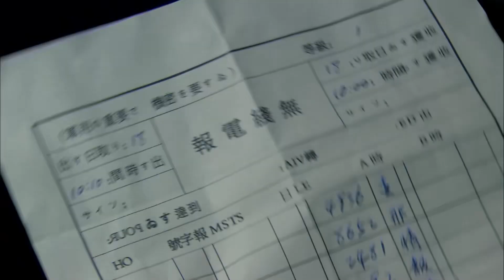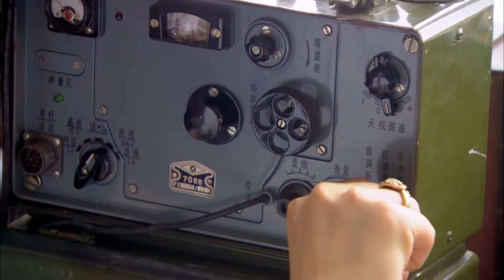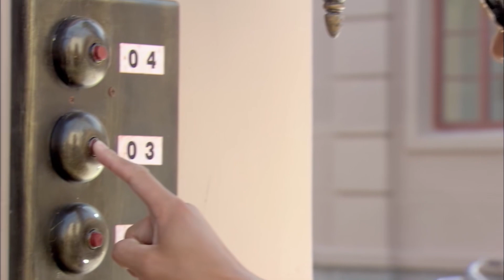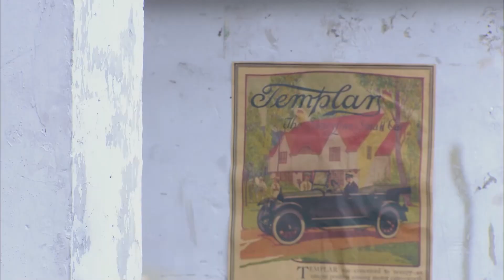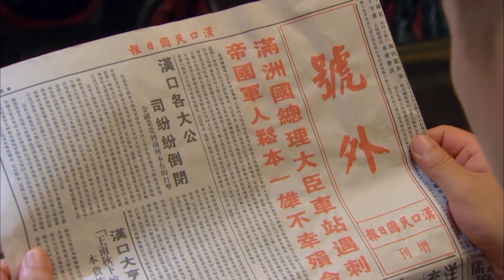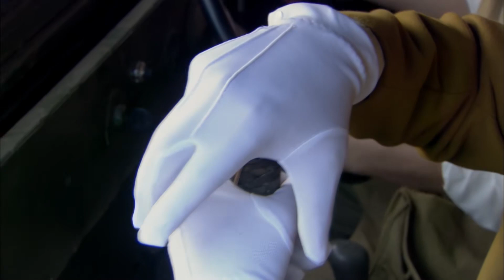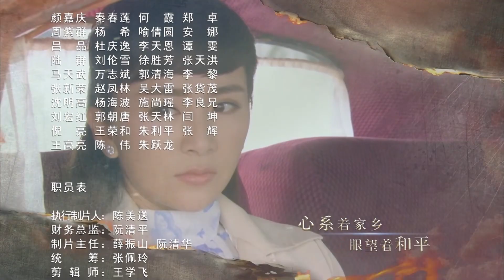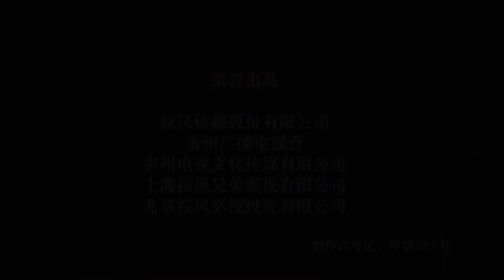【经典抗日剧】《战地枪侠》第31集｜双面间谍与敌人军官激烈交火，一刺穿透咽喉彻底消灭日本特工组织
导演：国建勇
主演：徐佳、刘庭羽、李泽锋
《战地枪侠》讲述1937年，抗日战争爆发。南京守城军官的石永凯在南京保卫战中结识了中国共产党地下党员袁玉婷、大学教授周永民、国军士兵许秀岚、帮派首领林万龙、民间手艺人陈熹年、爱国富商彭松祥等人，他们团结一致，成功保护大部分幸存的南京市民和朝天宫国宝。在撤离南京城时，袁玉婷不幸牺牲，她的共产主义精神鼓舞了石永凯。在新四军的安排下，石永凯组织“虎贲”特战队，先后在徐州大营救、武汉鱼雷战、火舞谍影、军火迷踪、赌场鏖战、皖南锄奸等斗争中，伏击日寇，威名震震。石永凯率“虎贲”小组围剿上海日军细菌战“血菊计划”总部时与永野秀一部激烈交火。搏斗中，石永凯刺穿永野秀一的咽喉，粉碎了日军在华东区的特工组织。在中国共产党的领导下，石永凯率“虎贲”特战队征战大江南北，谱写一曲可歌可泣的抗日英雄传奇